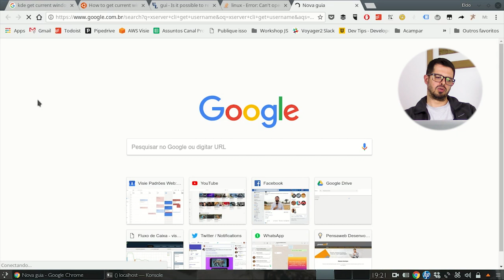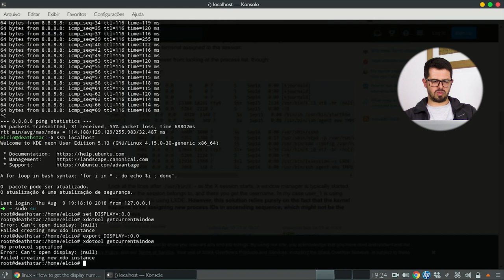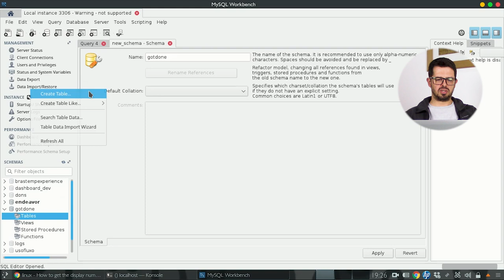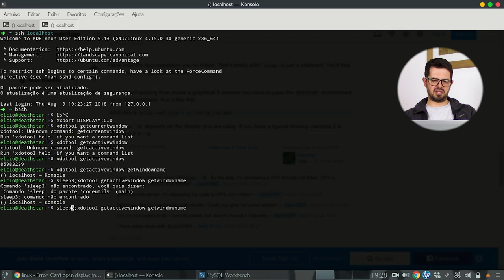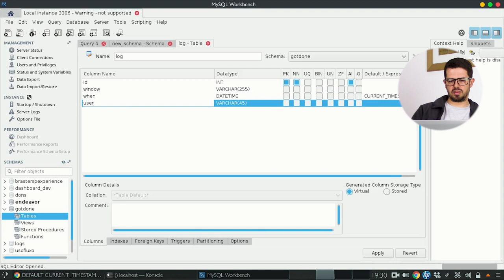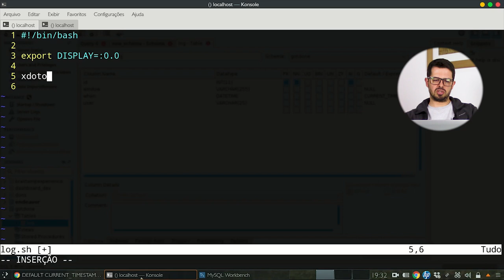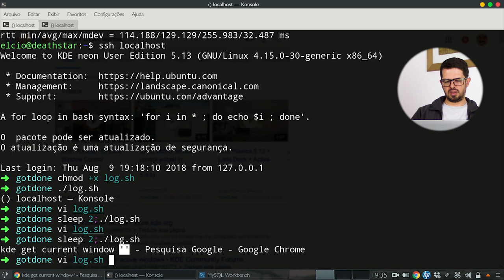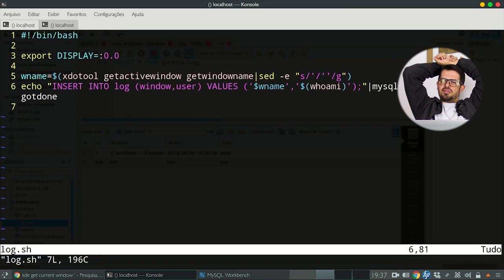Construindo um monitor de atividade no Linux - Parte 2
Hoje vamos começar a modelagem de dados da nossa aplicação, ela vai ter uma tabela de log onde será registrado qual horário, usuário e janela ativa.
Confira agora!